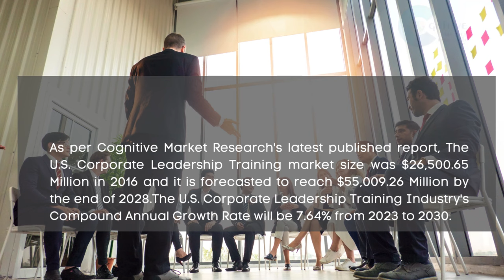Corporate Leadership Training Market Report 2024 | Forecast, Industry Trend,share Price,Market Size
Report Insights: As per Cognitive Market Research's latest published report, The U.S. Corporate Leadership Training market size was $26,500.65 Million in 2016 and it is forecasted to reach $55,009.26 Million by the end of 2028.The U.S. Corporate Leadership Training Industry's Compound Annual Growth Rate will be 7.64% from 2023 to 2030.